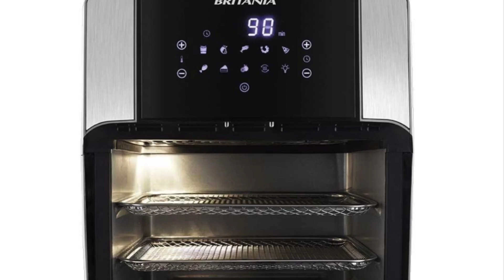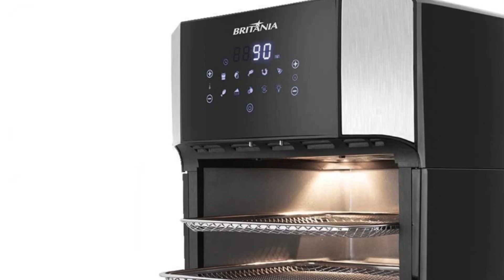Vale a pena? Fritadeira e Forno Britânia Air Fry Oven BFR2100P Preto 127V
Fritadeira e Forno Britânia Air Fry Oven BFR2100P Preto 127V
Especificações Fritadeira e Forno Britânia Air Fry Oven BFR2100P Preto 127V Se você busca a praticidade de um forno e a agilidade da air fry, a Air Fry Oven Britânia BFR2100P é perfeita para você! Ela é 2 em 1: Forno e Air Fry, frit..

Se você busca a praticidade de um forno e a agilidade da air fry, a Air Fry Oven Britânia BFR2100P é perfeita para você! Ela é 2 em 1: Forno e Air Fry, frita e assa sem engordurar a cozinha e é ideal para preparar diversos tipos de alimentos. Ela possui capacidade de 12 litros, permitindo fazer receitas para toda a família.

Características:
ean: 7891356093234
Marca: Britânia
Modelo: BFR2100P
Cor: Preto
Frita com pouquíssimo ou nenhum óleo;
2 em 1: Fritadeira e forno;
Seletor de temperatura com ajuste de 80 a 200°C;
Timer de 90 minutos;
Capacidade 12L;
Função Desidratar com tempo ajustável entre 2hrs a 24hrs e temperatura ajustável de 30°C a 80°C;
Painel Digital com 9 funções pré-programadas;
Botões touch;
Acabamento em inox;
Base antiderrapante;
Produto acompanha 2 assadeiras perfuradas rasas, 1 cesto antiaderente com alça removível, e 1 bandeja coletora de gordura e migalhas
Proteção contra superaquecimento;
Luz interna;
Composição: Metal e Plástico;
Dimensões da Embalagem:
Altura: 42cm
Largura: 37cm
Profundidade: 38cm
Peso: 8,300Kg
Garantia: 12 Meses

Fritadeira e Forno Britânia Air Fry Oven BFR2100P Preto 127V, 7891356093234